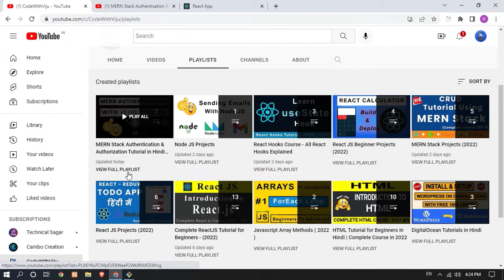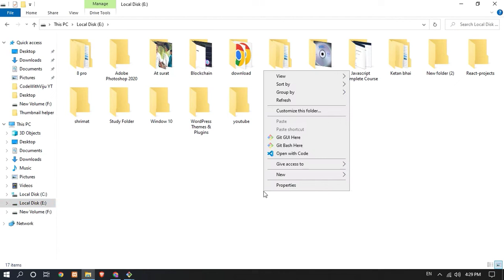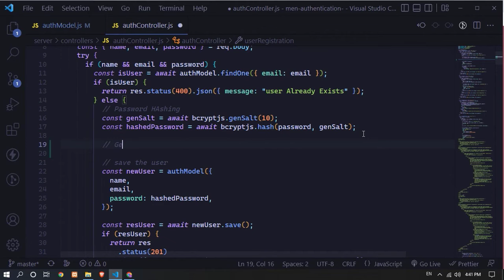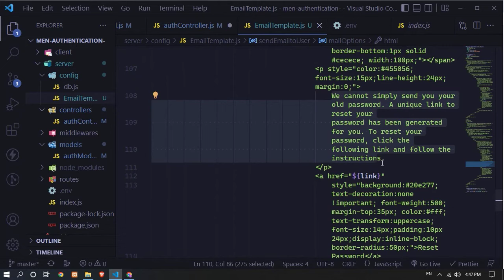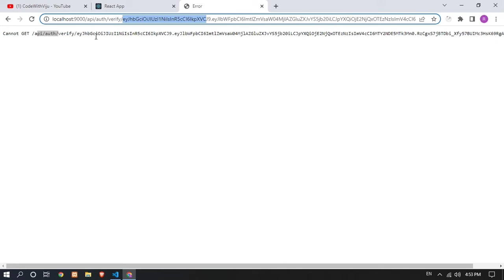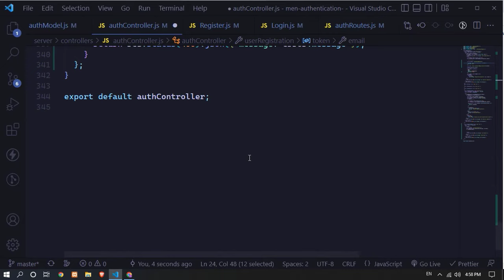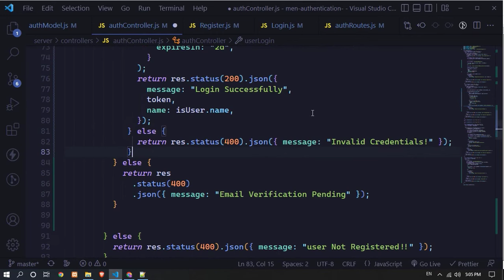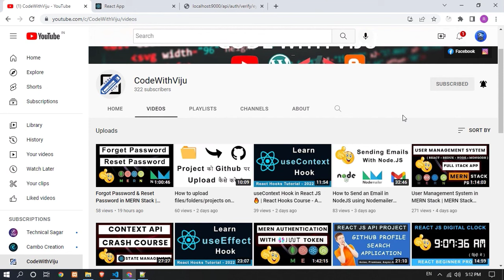Complete Email Verification System in MERN Stack | Step-by-Step Guide for Developers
Learn how to build a robust email verification system in the MERN stack from scratch! This step-by-step tutorial covers everything you need to know, including:

Setting up a MongoDB database for storing user data.

Implementing Node.js and Express.js for backend logic.

Sending email verification links using Nodemailer.

React.js frontend integration for seamless user experience.

Securing routes and verifying tokens effectively.

Whether you're a beginner or an experienced developer, this tutorial will enhance your skills and take your projects to the next level.

👨‍💻 Why Watch?
This video is perfect for those looking to add professional-grade email verification to their web applications. Boost user trust and security in your projects!